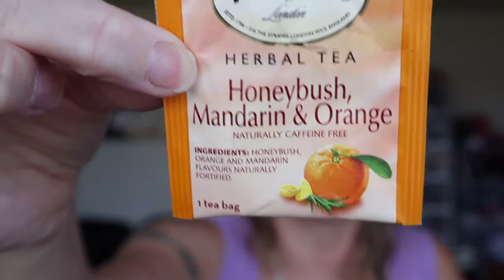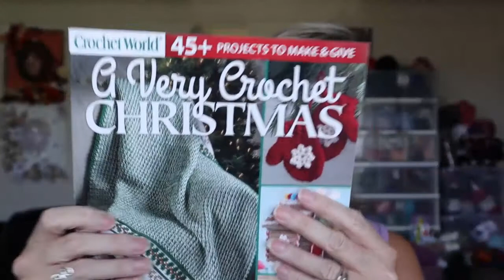Vlog 32 END OF VLOGUST 2019!! shout outs and jibber jabber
Sandy Clark
Nanaimo, BC
V9R 6X6